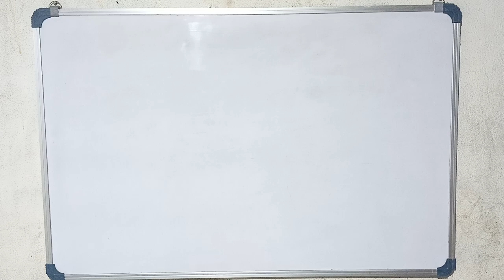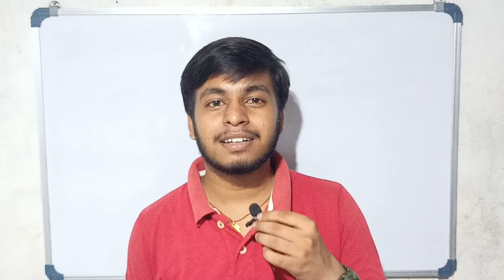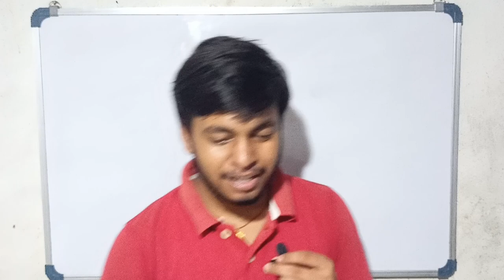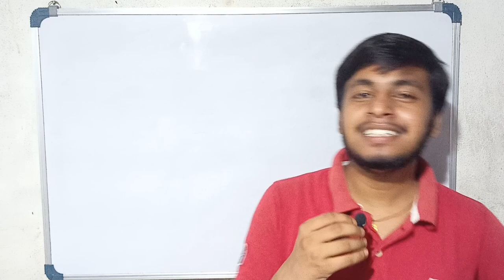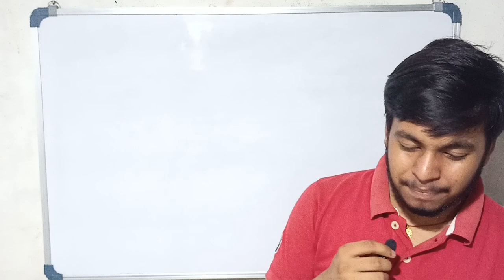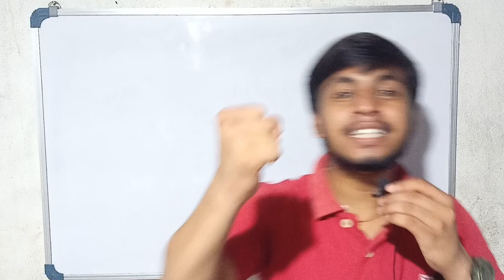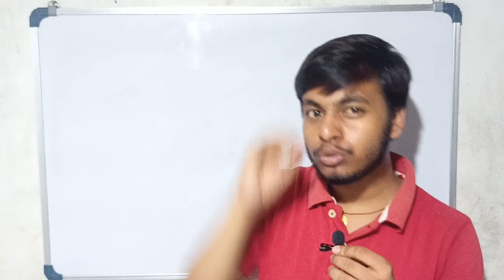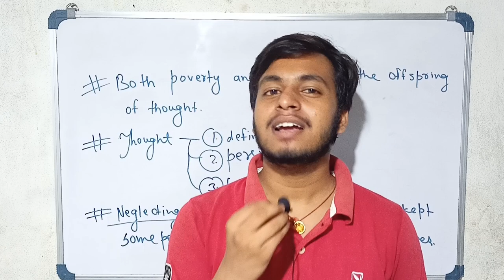🔥Think and Grow rich book summary|| By Vikram Kumar.|| RedoWrite 🙏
Welcome to our book summary video of "Think and Grow Rich" by Napoleon Hill! In this concise and insightful overview, we'll explore the key principles and strategies that have helped countless individuals achieve success and prosperity. Whether you're an aspiring entrepreneur, a goal-setter, or simply someone looking for inspiration, this video will provide valuable insights into the timeless wisdom of this classic self-help book. Join us as we delve into the secrets of wealth, success, and the power of a positive mindset.

Self Improvement
Wealth Building
Book Summary